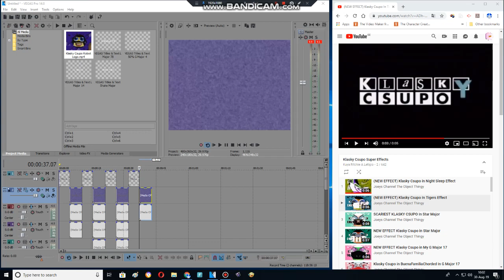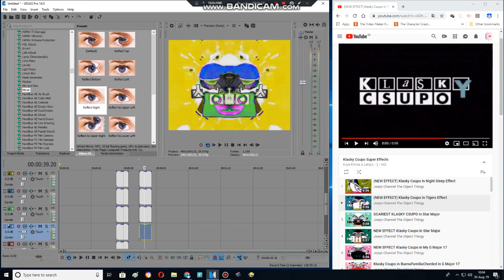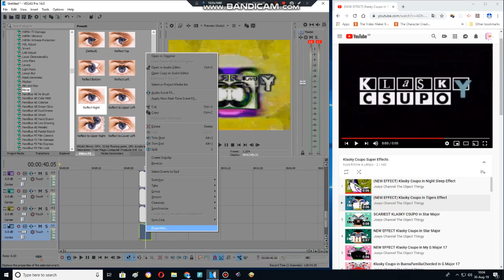How to make L Major 78 (WRONG)